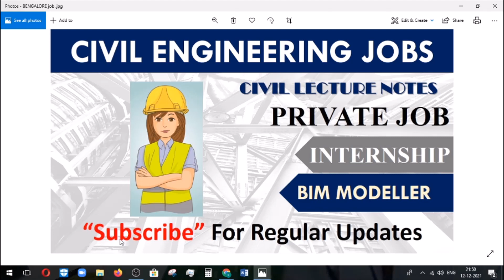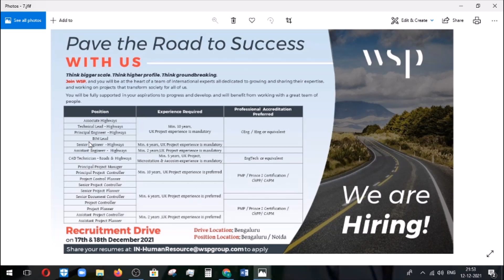BIM Modeller vacancies in Bangalore | Internship | Latest Civil pvt jobs | Civil engineering jobs